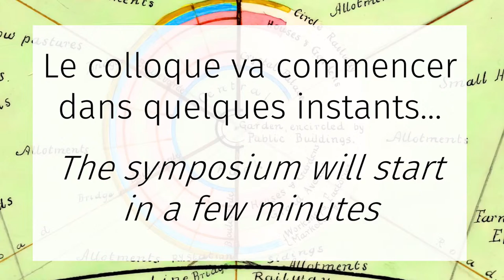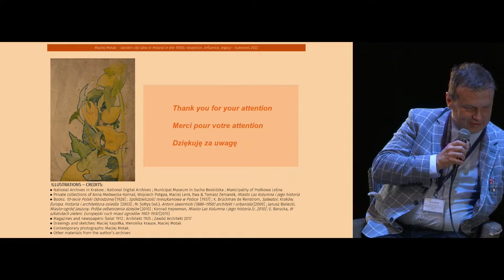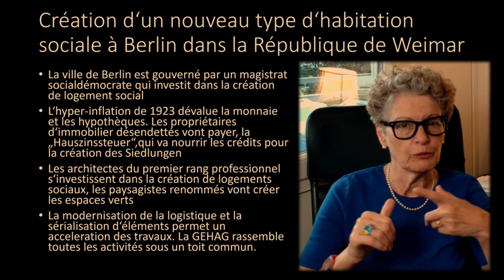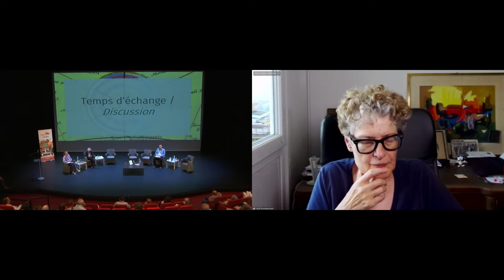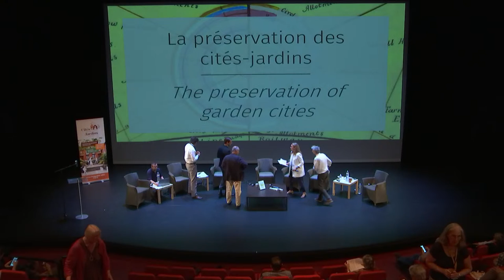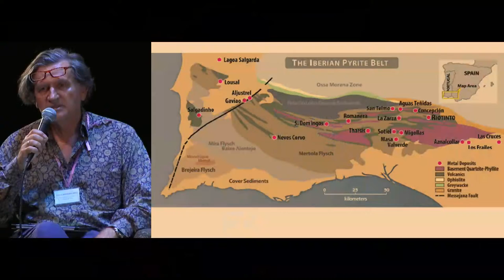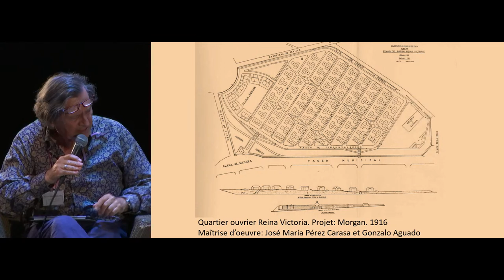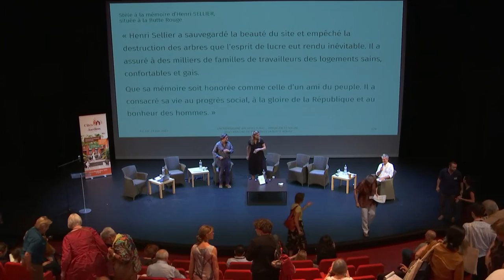- JEUDI APRES-MIDI - La préservation des cités-jardins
Ce colloque aura pour objet de mettre en perspective différentes dimensions d’un patrimoine commun issu du concept de cite-jardin élaboré par Ebenezer Howard en 1898. Un état des lieux, une approche comparative et l’énonciation de futurs possibles sont attendus. Quatre axes de réflexions et de questionnements sont envisagés. Les thématiques aborderont transversalement la dimension du bâti et des espaces extérieurs, à différentes échelles qui embrassent les espaces collectifs de sociabilité, la matérialité des lieux, les représentations et les pratiques…

Demi-journée du colloque international sur la Préservation des cités-jardins. Pour retrouvez les autres demi-journées, suivez ce lien :

13h45– Introduction de séance
Laurent COUDROY DE LILLE – Maître de conférences en histoire urbaine et urbanisme à l’École d’urbanisme de Paris (Université de Paris-Est-Créteil)
Benoît POUVREAU – Historien de l’architecture, chargé d’inventaire du patrimoine culturel pour le Département de Seine-Saint-Denis

13h50 – Communications

13h50- Le concept de cité-jardin dans la Pologne des années 1920 : accueil , influences et héritages
Maciej MOTAK – Faculty of Architecture, Cracow University of Technology Krakow, Poland

14h10 – Comprendre et resituer la cité-jardin en Australie (captation vidéo en anglais)

Robert FREESTONE  – Docteur, professeur d’urbanisme, Ecole d’environnement bâti, Université de Nouvelle-Galles du Sud, Sydney, Australie

14h25 – La Cité Frugès de Le Corbusier et Pierre-Jeanneret (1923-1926) , trajectoire et rejaillissement d’une patrimonialisation
Bénédicte GANDINI – Architecte- historienne, Fondation Le Corbusier, Paris
Paola  SCARAMUZZA – Architecte, docteur en conservation du patrimoine architectural, maître de conférence associée à l’Ecole nationale supérieure d’architecture de Versailles

14h45 – Cités jardin, parc, paysage, forêt – les valeurs paysagères des Siedlungen des années 1920 à Berlin (captation vidéo en anglais)

Gabriele DOLFF-BONEKÄMPER – Enseignante en préservation du patrimoine culturel et urbain  à la TU de Berlin

14h55 – Temps d’échanges

15h15- Pause

15h30: Captation vidéo
15h30 – Comprendre et resituer la cité-jardin en Australie

15h40 – Table-ronde
James PHILLIPS – Conseiller adjoint en architecture, Hampstead Garden Suburb Trust    Thierry  ROZE – Architecte diplômé de l’Ecole Polytechnique Fédérale de Zürich, urbaniste, chercheur associé au Laboratoire de recherche ACS (Architecture-Culture-Sociétés) de l’ENSA Paris-Malaquais – UMR AUSSER CNRS 3329, chargé d’études à l’IAURIF (Institut d’aménagement et d’urbanisme de la Région Ile-de-France, actuel Institut Paris Région) de 1976 à 1981)
Jeremy VERCKEN DE VREUSCHMEN – Architecte HMONP, chercheur associé au laboratoire ACS (Architecture, Culture, Société), Ecole nationale supérieure d’architecture Paris-Malaquais, UMR AUSser CNRS 3329Animation : Service du patrimoine de Région Ile-de-France

16h20 – Temps d’échanges

16h40 – Communications

16h40- Le patrimoine britannique de la cité-jardin dans la province de Huelva (Espagne) : de l’ensemble résidentiel de Bellavista au Quartier Ouvrier de Huelva
Marìa Teresa PÉREZ CARO – Architecte, docteure, professeur au Département d’urbanisme et de planification du territoire de l’Université de Séville, directrice du groupe de recherche HUM700 “Patrimoine et développement urbain et territorial en Andalousie”.
Eduardo MOSQUERA ADELL – Architecte, docteur, professeur au Département d´histoire, théorie et composition architectonique, groupe de recherche HUM700, École supérieure d’architecture de Séville, Université de Séville, Espagne

17h – Un patrimoine architectural, paysager et social : trois raisons de préserver la Butte-Rouge
Barbara GUTGLAS-DUCOURNEAU – Architecte DPLG, membre du conseil d’administration Association Châtenay-Patrimoine, membre de l’association Sauvons la Butte-Rouge
Elisabeth COUVE (Association Châtenay Patrimoine Environnement) – Secrétaire générale, Association Châtenay Patrimoine Environnement (ACPE), membre du comité directeur d’Environnement 92

17h20 – Temps d’échanges

Cet évènement est organisé par l'Association régionale des cités-jardins d'Ile-de-France, en partenariat avec l'Ecole nationale supérieure d'architecture de Paris-Belleville, l'Ecole d'urbanisme de Paris - Lab-urba, l'université Paris 1 Sorbonne - IREST, l'Ecole nationale supérieure de paysage de Versailles-Marseille, l'Université Sorbonne Paris Nord, le MUS - Musée d'histoire Urbaine et Sociale, ville de Suresnes, Plaine Commune - VPAH et le service du patrimoine culturel du Conseil départemental de la Seine-Saint-Denis.